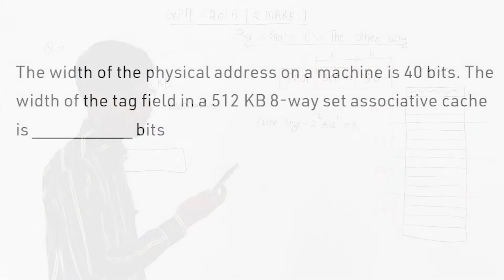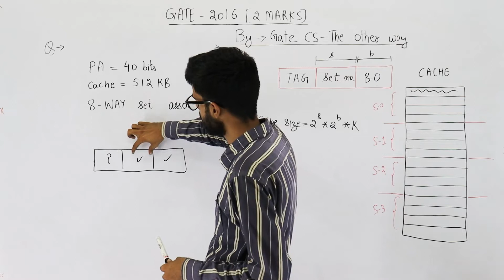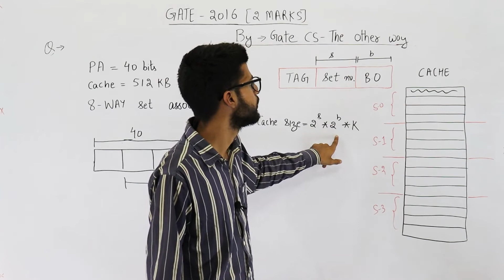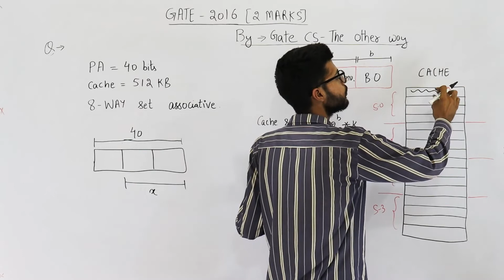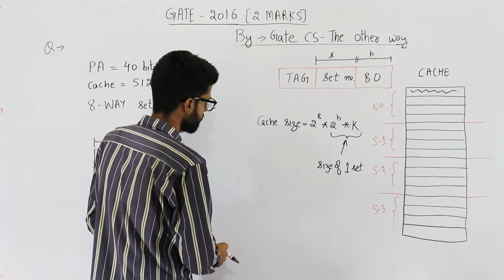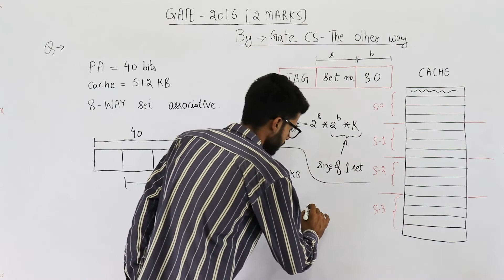Gate 2016 pyq CAO | The width of the physical address on a machine is 40 bits. The width of the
The width of the physical address on a machine is 40 bits. The width of the tag field in a 512 KB 8-way set associative cache is ____________ bits